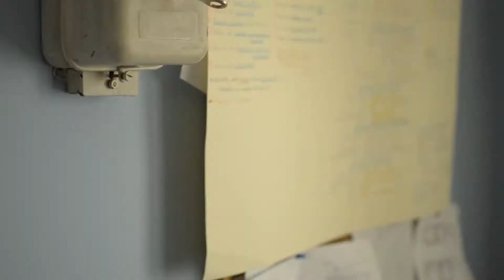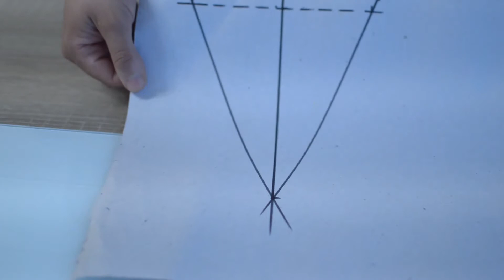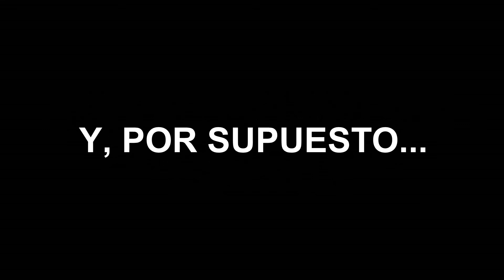MAKERS ESPAÑA Vídeo resúmen 2020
Resumen de proyectos del año 2020, aquí están los 9 proyectos que hemos subido al canal durante este año.
Disfrutad!!
Cuentas en Instagram:
BarbaSapiens: @true_barba_sapiens
Makers España: @makers_espana
Fundación Ana Carolina Díez Mahou: @fund_anacarolinadm